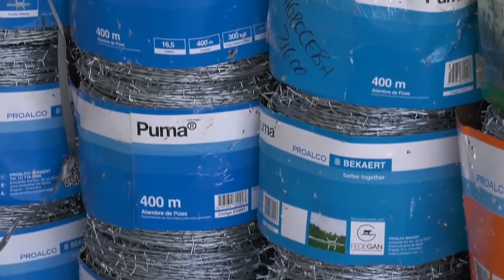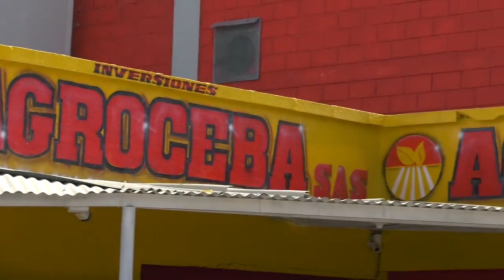ATAQUE SICARIAL DEJA UN MUERTO Y TRES HERIDOS